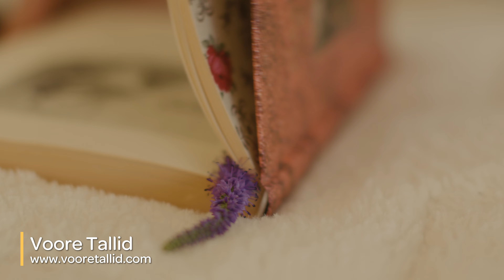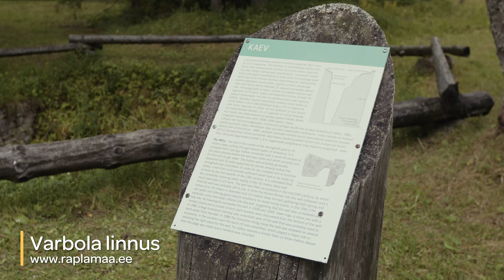Raplamaa rabab! Voore tallid ja Varbola linnus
Tule Raplamaale! Raplamaa Rabab!

Voore tallid OÜ: valged hobused valge kalessiga, hobuvankrimatkad, kuninglik piknik, saani- ja reesõidud, ratsutamise eratunnid, luksuslik telkimine
ja
Varbola linnus
1212. aastal esmamainitud Varbola linnus on pindala ja kaitsevalli võimsuse poolest üks Eesti ja kogu Põhja-Euroopa suuremaid ning võimsamaid muinaslinnu.
Teadaolevalt ei ole Varbola linnust mitte kunagi vallutatud!

Video tellija: SA RAEK
Video teostus: Kert Media OÜ
Rahastaja: Euroopa Liidu Euroopa Regionaalarengu Fond